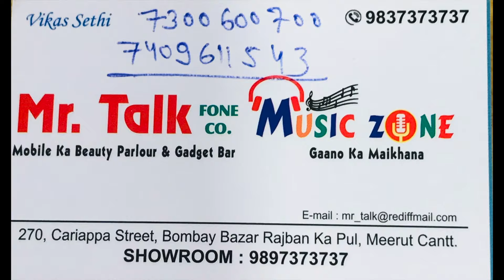JBL TUNE 205BT Unboxing And Honest Review | Jbl neckband under 3000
NAMASKAR DOSTO,
JBL T205BT Bass Wireless bluetooth Earphones Review these are from JBL and priced at around Rs 3,500 I talk about comfort, fit, battery life, Bluetooth range / calls and how it sound in terms of listing to music so that you can decide if these JBL T205BT are right for you.

JBL T205BT

SHOP ADDRESS:-  Mr.Talk Music Zone - Best Home Theatre | Bluetooth Speakers | JBL Speaker Shop in Meerut
Address: 270 Cariappa Street Bobay Bazar Rajban Ka Pul, Meerut Cantt, Uttar Pradesh 250001

FOR upto 80%* off on AMAZON All products

Mobile phone
My speaker

best neckband under 1500 tamil,
best neckband under 1000 tamil,